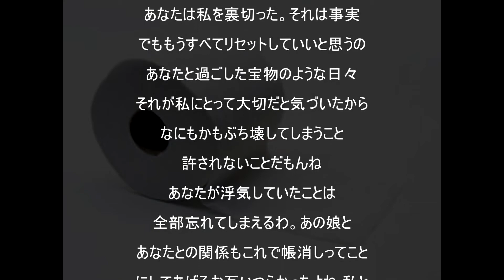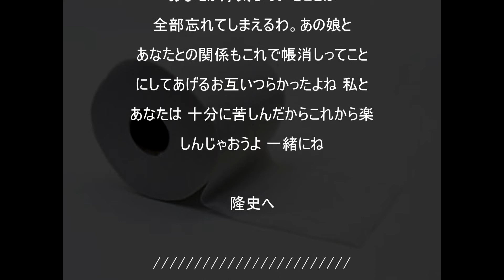【怖い話】意味が分かると怖い話 「トイレのメッセージ」【閲覧注意】 【２ちゃんねる】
【怖い話】意味が分かると怖い話 「トイレのメッセージ」【閲覧注意】
ます。

怖い　話
怖い　映画
怖い　心霊
怖い　映画
恐怖　動画
恐怖　映画
未解決事件
犯罪 ２ちゃんねる　笑える
２ちゃんねる　泣ける
２ちゃんねる　感動
２ちゃんねる　メシウマ
２ちゃんねる　呪い
２ちゃんねる　スレ
２ちゃんねる　韓国
２ちゃんねる　検索
２ちゃんねる　名言
２ちゃんねる　怖い話